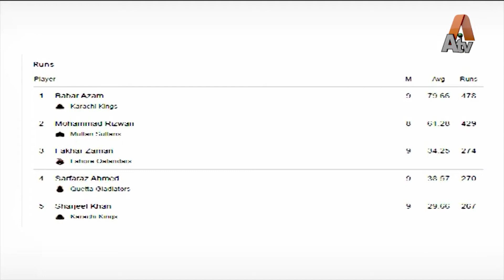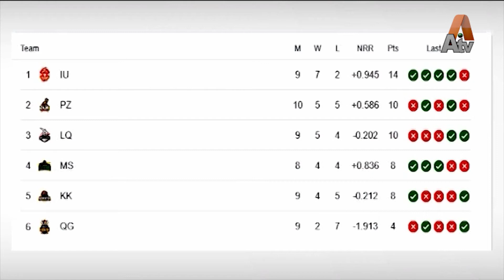| HBL PSL || KHEL Deewano Ka || EP 22 || ATV ||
| HBL PSL6 | EP 22 | Kehl Deewano Ka | ATV |

Expert:
Hassan Raza
Arsalan sherazi
Kashif Majeed

Hosts : Sohrab Barkat & Rabeel Qureshi